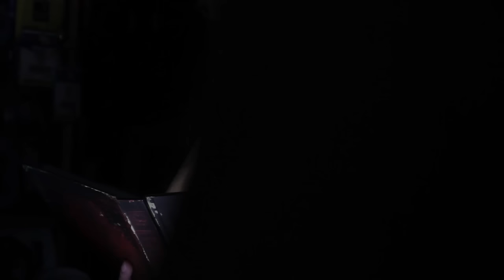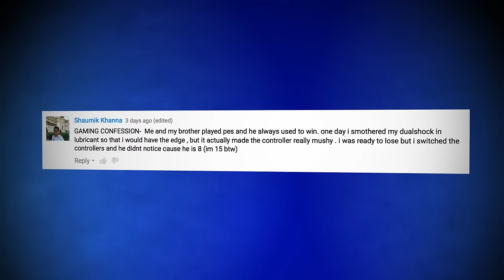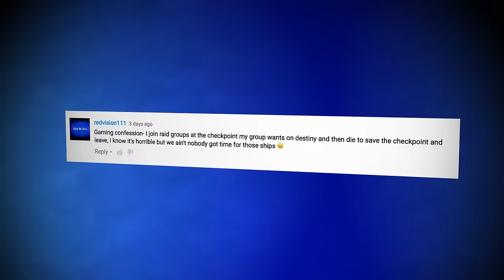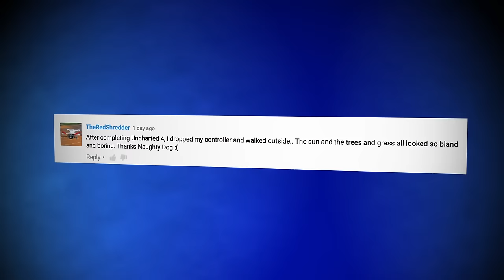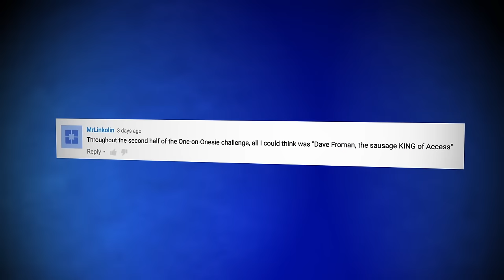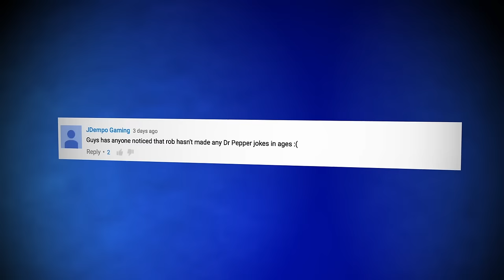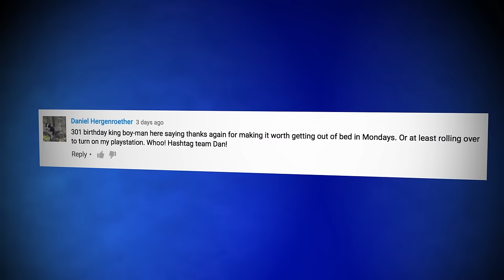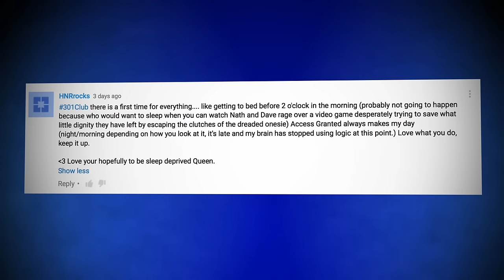Access Granted: Can Nath redeem himself?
It's that time of the week everybody loves, as Nath and Dave bring you Access Granted. Expect all your favourites including the 301 Club, Comments of the Week, Gaming Confessions and One on Onesie!